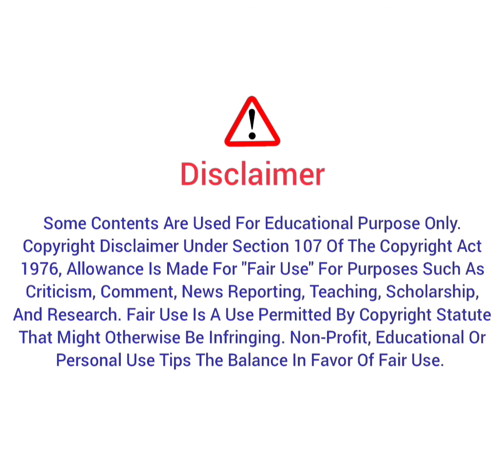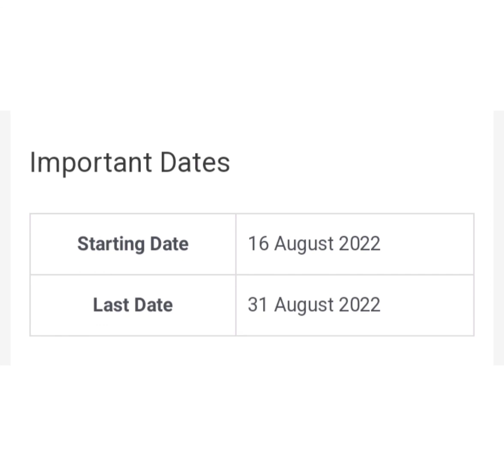IDFC Bank Job Vacancy 2022 | IDFC First Bank Job Interview